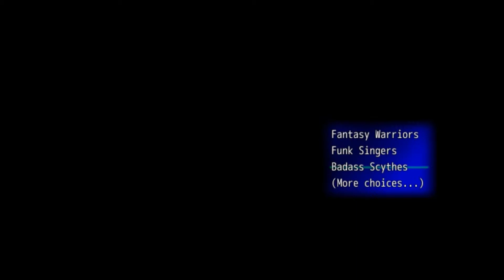Let's Play "My Awkward Adventures in a Distant Land" + "I Demand Clarity" - IiaW 2 Contest Entry #2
This time, we have a DOUBLE FEATURE because the first game is only 5 minutes long.  I don't think I mentioned this in the video, but these two games are both made by Maki13.

In this series, each episode showcases one entry from a random tiny RPG Maker game contest called "Indie in a Week 2".  You can find and download all the entries here:

Expand the "Contestants" section and click the username of whomever's game you wish to play.